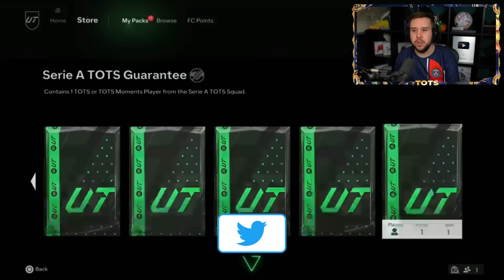40x 90+ TOTS PLAYER PICKS & PACKS! 🤯 FC 24 Ultimate Team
40x 90+ TOTS PLAYER PICKS & PACKS! 🤯 FC 24 Ultimate Team